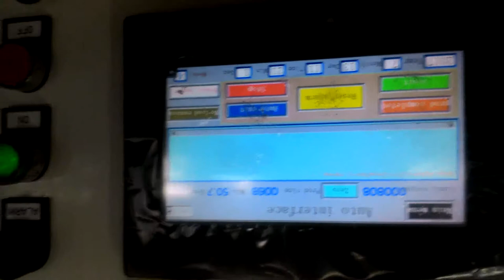D06R-UX Nidec Viet Nam Corporation